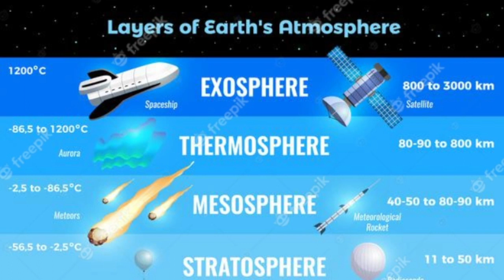MÍSSIL DA COREIA DO NORTE CHEGA NO ESPAÇO E PODERIA ATINGIR TERRITÓRIO DOS EUA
A Coreia do Norte acaba de lançar um míssil balístico com poder nuclear capaz de atingir um dos maiores territórios militares dos EUA no Oceano Pacífico. O teste do ditador Kim Jon-un causou tensão com países como EUA, Coreia do Sul e Japão. O míssil norte-coreano chegou a uma altitude de cerca de 2.000 km e conseguiu fotografar a Terra do espaço!